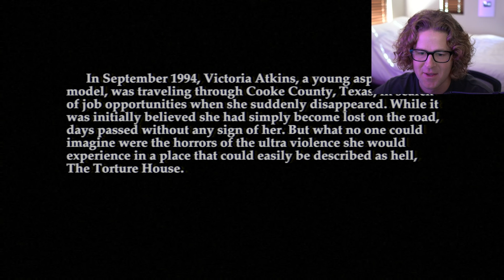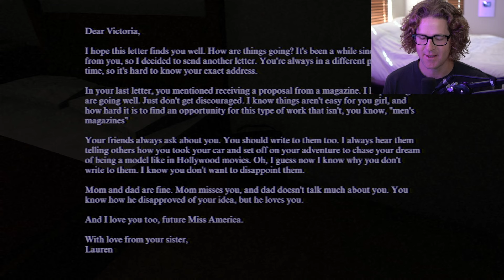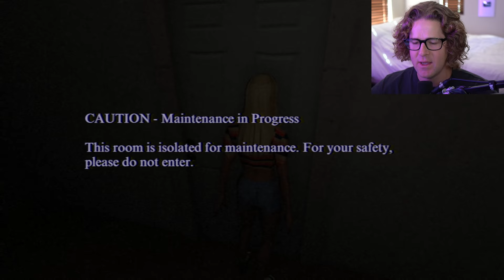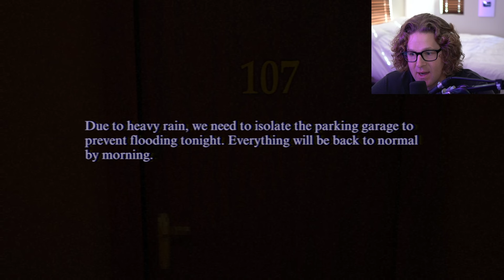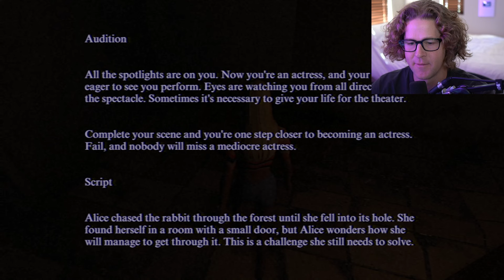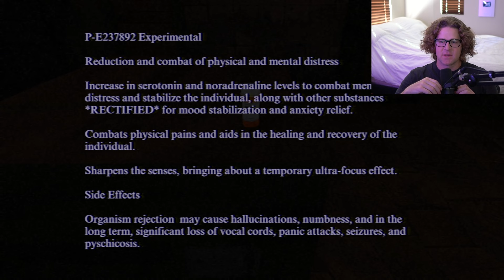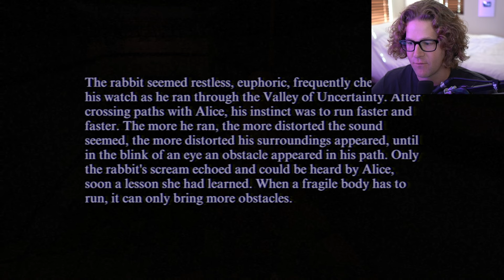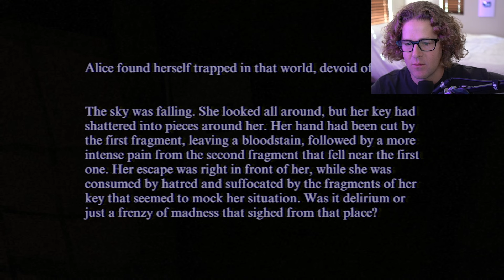THE STAGE IS SET... FOR MURDER | The Torture House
About the Game:

In September 1994, Victoria Atkins, a young aspiring model, was traveling through Cooke County, Texas, in search of job opportunities when she suddenly disappeared. While it was initially believed she had simply become lost on the road, days passed without any sign of her. But what no one could imagine were the horrors of the ultra violence she would experience in a place that could easily be described as hell, The Torture House.